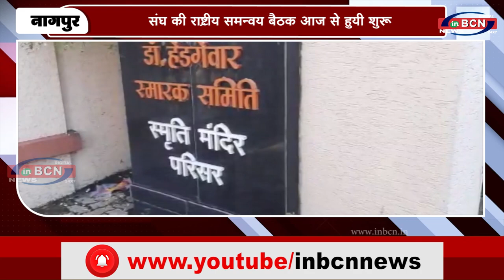संघ की राष्ट्रीय समन्वय बैठक आज से हुयी शुरू...INBCN News